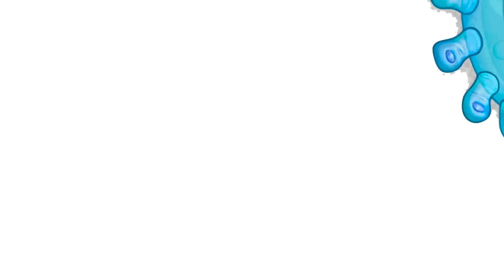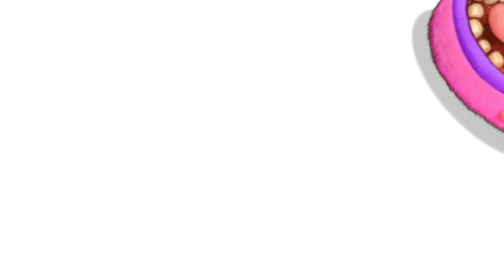ALL WUBBOX + BANBAN = ??? | My Singing Monsters | animations | part 10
In this video you will see my animations for the game My Singing Monsters
I combined such characters as Plant Island, Cold Island, Air Island, Water Island, Earth Island , Rare Wubbox, Wubbox